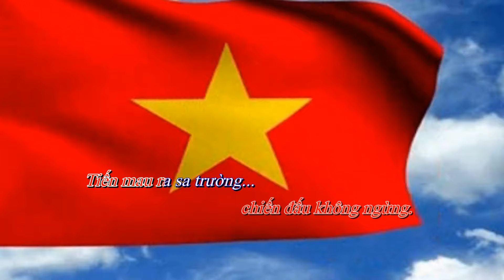[Beat] QUỐC CA, ĐOÀN CA (Sử dụng cho Đại hội Đoàn Thanh niên) có chữ như Karaoke - Huong TV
* Video này mình ghép nhạc BEAT 2 bài QUỐC CA và ĐOÀN CA thành nhạc BEAT liên khúc, âm thanh chuẩn, to, rõ ràng. Các bạn có thể sử dụng cho Đại hội Đoàn TNCS Hồ Chí Minh. Cảm ơn các bạn đã theo dõi và ủng hộ.
* Mời các bạn tải nhạc mp3 liên khúc [Beat] QUỐC CA - ĐOÀN CA tại đây